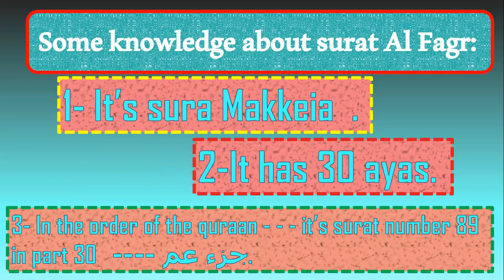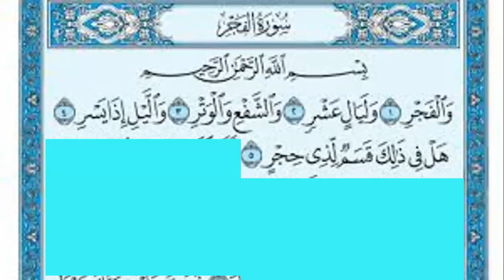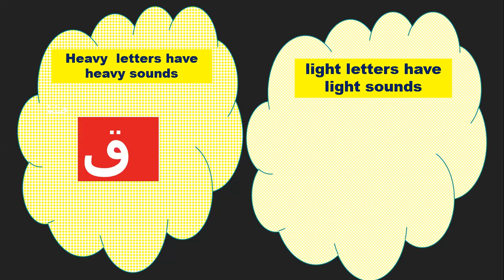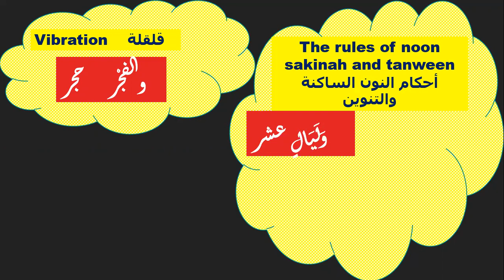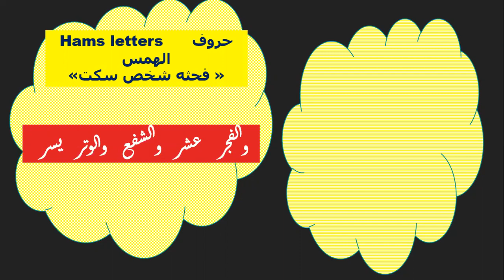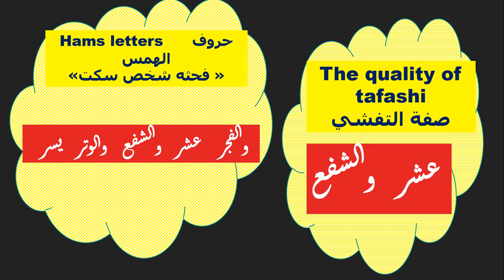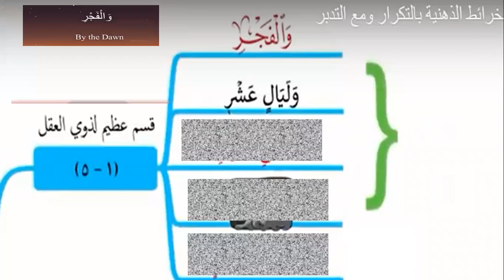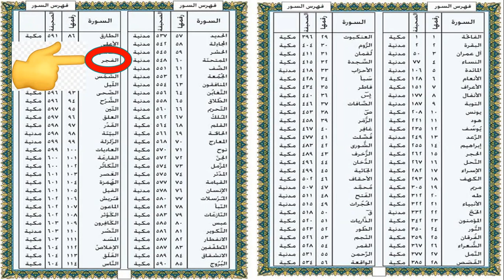Quraan سورةالفجر- LEARN Surat Al Fajr with tagweed rules from aya1 till 5 Juz 30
In this vedio you will learn 5 parts about Surat Alfajr :
1- know some knowledge about Surat Alfajr .
2- reciting Surat Alfajr  together.
3-Learn the tagweed rules in Surat Alfajr
4-Memorizing surat Alfajr from 1 to 5  by the mental map.